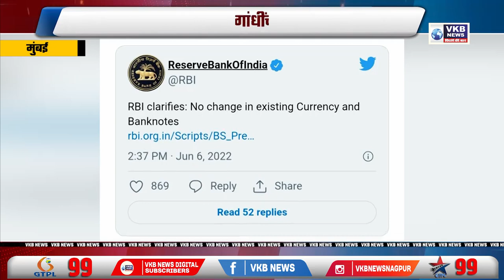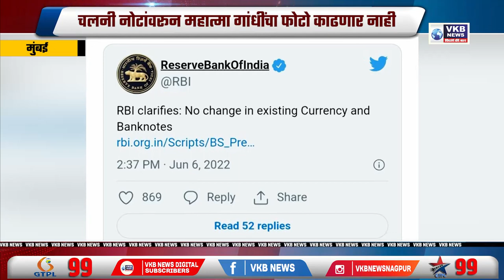चलनी नोटांवरून महात्मा गांधींचा फोटो काढणार नाही